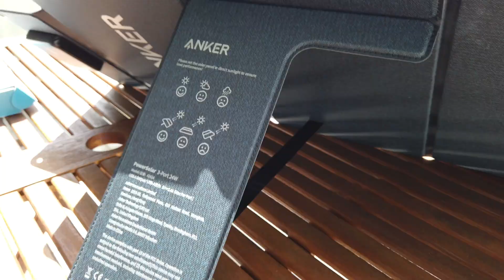Anker PowerSolar 3-Port USB 24W: Unboxing & Testing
Are you considering purchasing a portable solar panel, but not sure if it worths it...? Then watch my video review about Anker PowerSolar 3-Port USB 24W. We will unbox it, test it with a power bank and a smartphone, and define all advantages and disadvantages of this device.

00:00 Intro
00:25 Anker PowerSolar, Price, Discounts
00:42 Advantages
01:08 Demo Unboxing, Setting up
01:56 Advantages
02:15 Disadvantages
02:32 Demo Charging, Testing
03:03 Disadvantages
04:16 What do you think?

Hello Fresh, 60 EUR (first 4 boxes) discount for new customers in DE